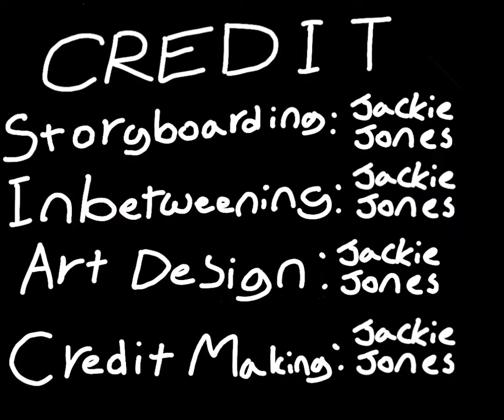Neoliberal Lullaby (fan art)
Our first music video fan art!

By Jackie and Samuel Jones